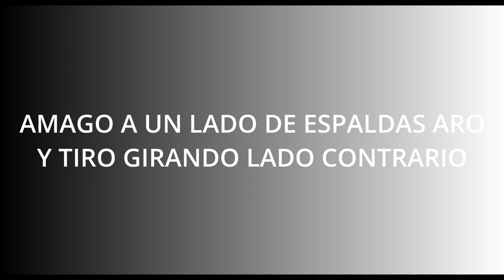ENTRENO FILIP KNEZEVIC FEBRERO 2020 #1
Aquí os dejo en capítulos, algo de un par de entrenamientos con Filip, en febrero de 2020, cuando jugaba en Cb Chantada...muchas horas compartidas con un tío muy especial para mi. Le deseo toda la suerte para esta temporada en Gijón, ya que viene de una lesión de rodilla que se produjo la pasada campaña en las filas de El Ventero...y hay que encontrarse de nuevo.
Liga  EBA   UCOGA SEGUROS CB CHANTADA 16/17   18/19  y 19/20
Liga Leb PLATA  CLUB BÀSQUET PARDINYES LLEIDA   20/21
Liga Leb PLATA  EL VENTERO CBV  21/22
Liga EBA CÍRCULO GIJÓN BALONCESTO  22/23

IENVENIDA 00:00
CONOS, PULSACIONES Y TIRO 00:05
MOVIMIENTOS POSTE Y TIRO 03:07
POSTE ENCARANDO Y PENETRANDO CON PELOTA 05:55
AMAGO A UN LADO DE ESPALDAS ARO Y TIRO GIRANDO LADO CONTRARIO 16:40
TIRO MOVIMIENTO DOS DISTANCIAS TRES POSICIONES 18:28
TIRO ESTÁTICO DOS DISTANCIAS TRES POSICIONES 19:54
TIRO CAYENDO HACIA ATRÁS VARIAS POSICIONES 21:37
UN POCO DE BOTE Y TIRO RELAJADO 23:46
SILLAS BOTE CAMBIO DE MANO Y TIRO 27:02